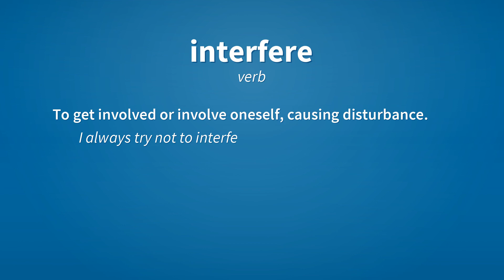Interfere | Meaning of interfere 📖 📖 📖 📖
See here, the meanings of the word interfere, as video and text.

interfere (verb)
    To get involved or involve oneself, causing disturbance.
        I always try not to interfere with other people’s personal affairs.

Reference:
    interfere